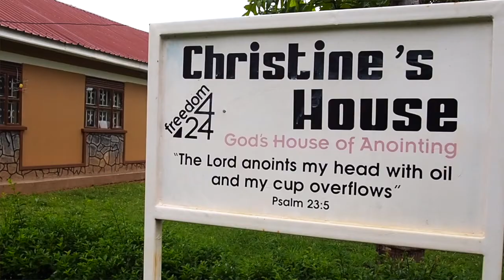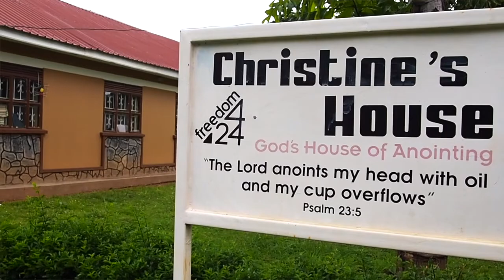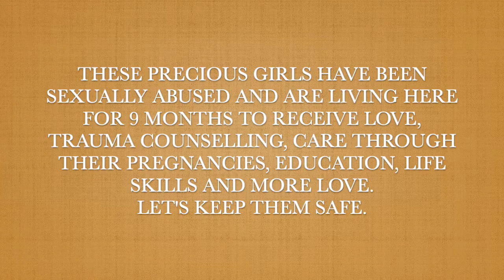OHUK Sanctuary Wall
Situated in Gulu, Uganda, Christines House is a place of hope and restoration where victims and survivors of sexual exploitation can learn to breathe again. Established in 2012, its a place of safety and seeks to address spiritual, emotional, physical and educational needs for young girls. Christine House and it's surroundings are peaceful and beautiful but link chain fence creates the boundaries where the neighbouring villages are outside distractions, influences and a reminder of a life these girls are moving away from.